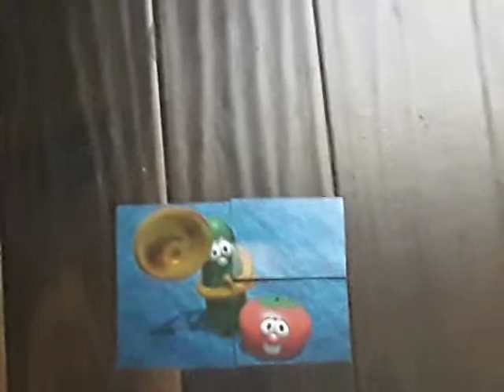VeggieTales Puzzler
1996 Big Idea Productions
1997 Big Idea Productions, Inc.
(VeggieTales Theme Song 1993 Pilot 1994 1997
From
VeggieTunes
Songs
from the
hit video series
VeggieTales 1995 Original CD
from
VeggieTales
Videos
Where's God
When I'm S-Scared? 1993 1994 VHS
God Wants Me To
Forgive Them?!? 1994 VHS
Are You
My Neighbor? 1995 VHS
Rack Shack
& Benny 1995 VHS
Josh and the
Big Wall! 1997 VHS EverLand Entertainment)
More
Studios Print
Taken From
Toy
Stage Show
ShowTapes (VHS)
Original run Show
(September 2000 Show - November 2000 Show)
Version
2000 Big Idea Productions, Inc.
Universal Studios
Hollywood
Three Sisters
Margo Agnes Edith
& Gru from
Despicable
Disney
California Adventure
Meet
Woody & Buzz
Lightyear
Andy’s Room
Gamma Quadrant
Sector 4
Buzz
Video Game
(Star
Wars
Sound Effects)
Woody & Buzz
Lightyear
Aliens
2010
Water Show Nighttime Spectacular
Finding
Nemo WALL-E & Toy
Story